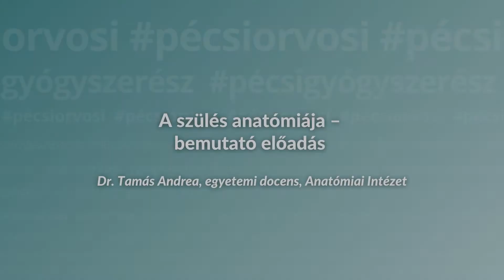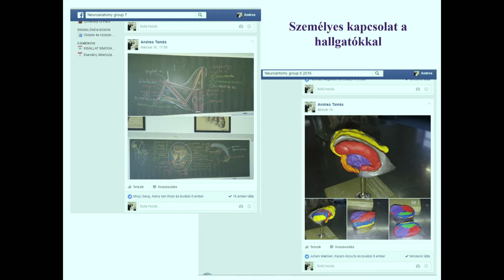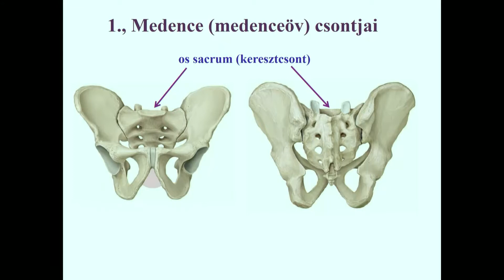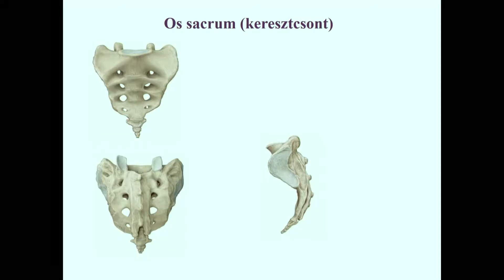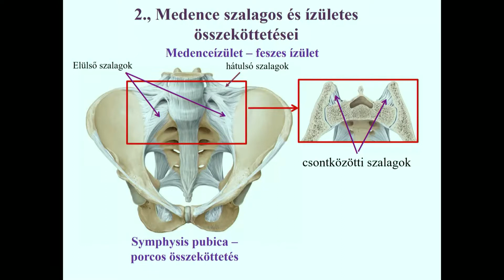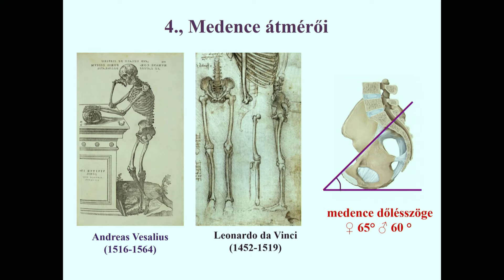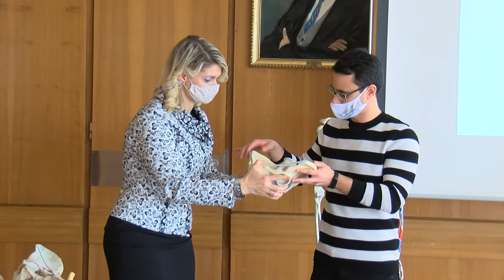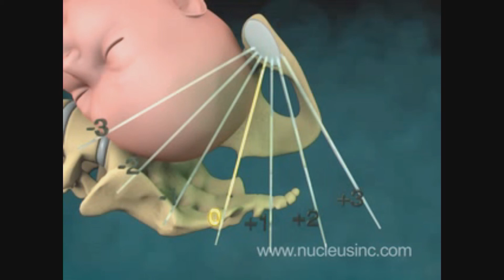A szülés anatómiája, bemutató előadás - Dr. Tamás Andrea